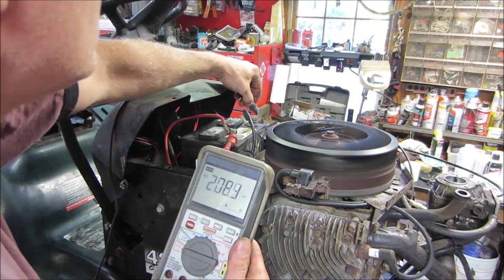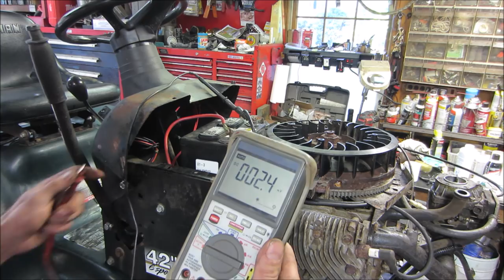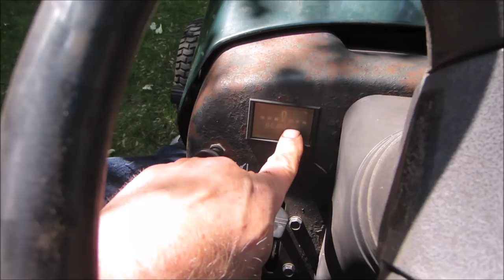will it run? free craftsman riding mower conclusion.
this video we figure out how to test the electrical systems ignition switch ,relay and safety switches. then repair all the remaining issues left to put the riding mower back into service.